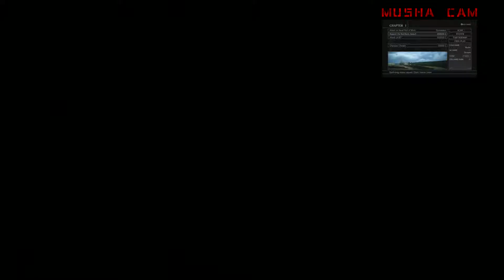#1 | Armored Core: For Answer Race | MushaSlam Challenge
Musha and I are HUGE fans of armored core series and what better way to start our new 'race' series than see which one of us can beat the game faster! We chose 'any ending' as our category but we didn't go fully By 'official speedrun' rules as this was simply race between two of us. Who is the better pilot? Who will go home with nothing but bragging rights?!

Make sure to check out our actual MushaSlam channel where you'll find let's plays By Musha